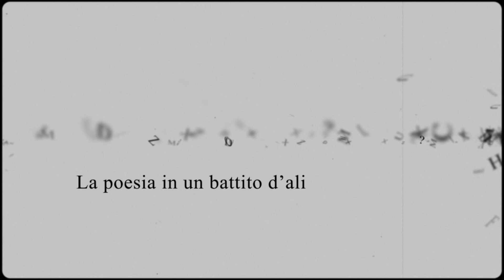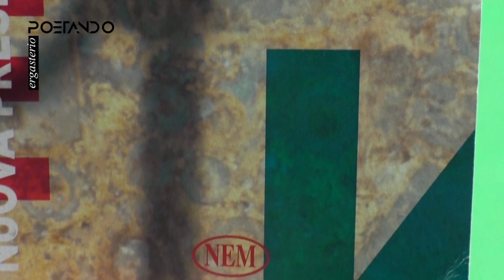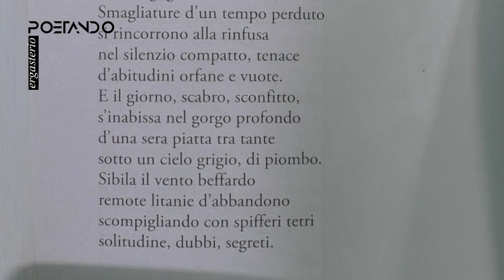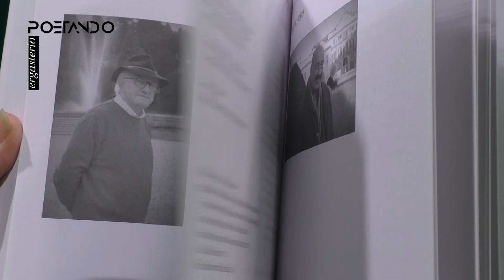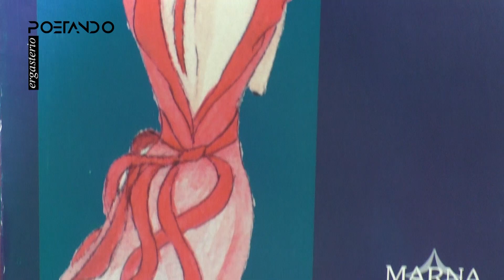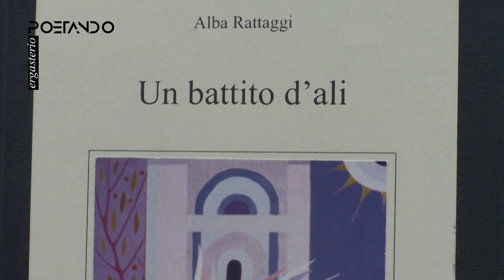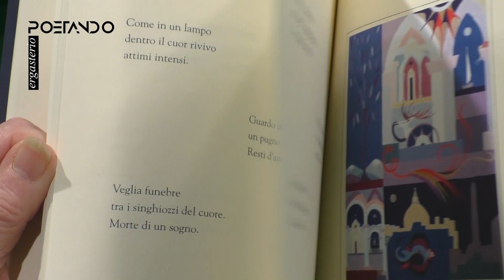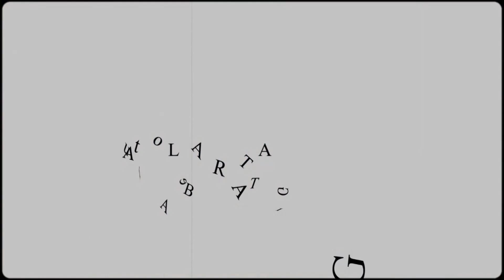PoetandoErgasterio 10 Alba Rattaggi